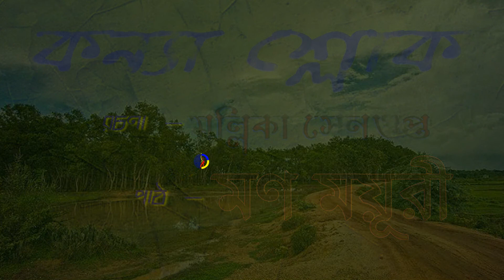কন্যাশ্লোক - মল্লিকা সেনগুপ্ত.. আবৃত্তি পাঠ - মন ময়ূরী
কন্যাশ্লোক.
রচনা - মল্লিকা সেনগুপ্ত..
আবৃত্তি পাঠ - মন ময়ূরী.
আবহ - জীবন মন্ডল